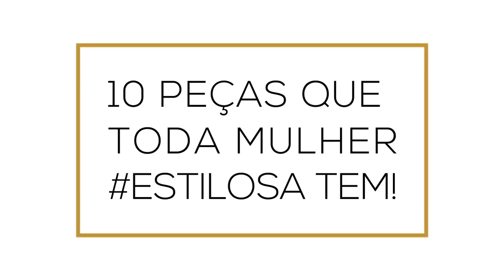COMO SE VESTIR BEM COM ROUPAS SIMPLES 10 PEÇAS CHAVES | CONSULTORIA DE IMAGEM | CÁ CAVALCANTE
COMO SE VESTIR BEM COM ROUPAS SIMPLES  | CONSULTORIA DE IMAGEM | CÁ CAVALCANTE

- Faça parte do nosso grupo do Telegram, temos conteúdos exclusivos e gratuitos

Acesse o site da Escola e conheça nossos cursos e produtos

Para tirar dúvidas e saber mais sobre os nossos cursos, fale com alguém da nossa equipe no chat 👉🏼

Faça parte também do nosso grupo do Telegram para baixar seu círculo cromático gratuitamente 👉🏼 para ter mais informações sobre como se tornar uma consultora de imagem!

Conheça nossa loja e a nossa coleção de camisetas espalhe cor por onde for!

Siga também no Instagram e acompanhe as lives semanais sobre moda e estilo pessoal